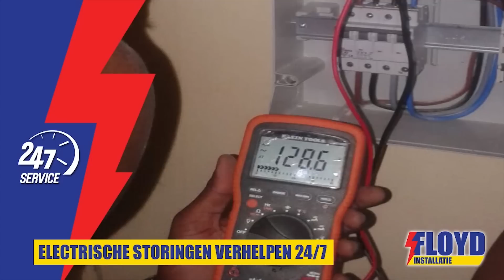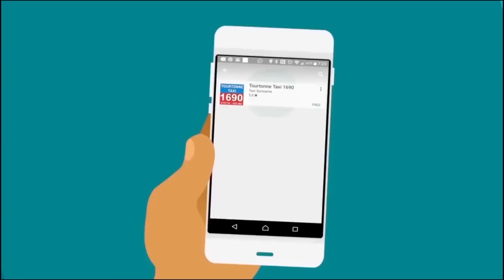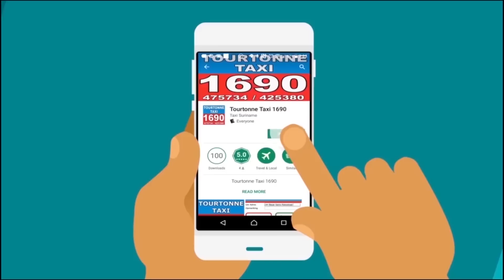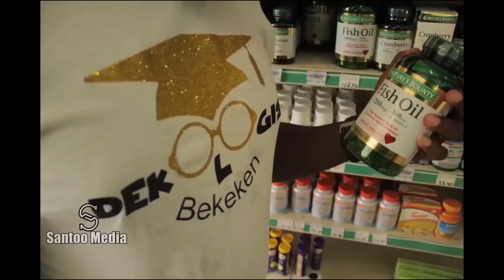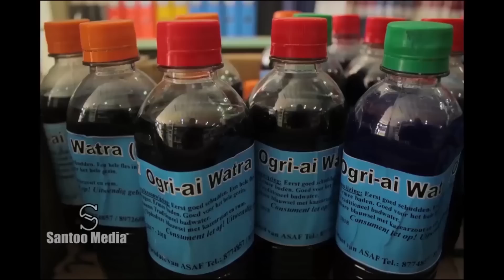Tap A Dek 13 September 2018